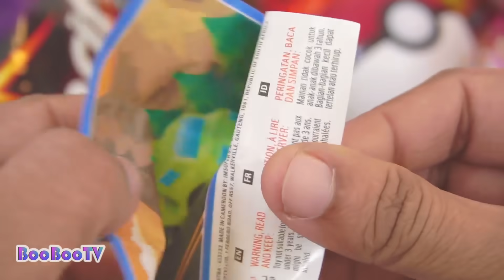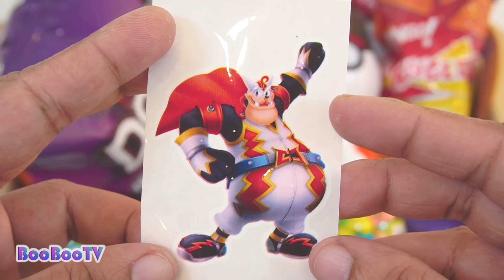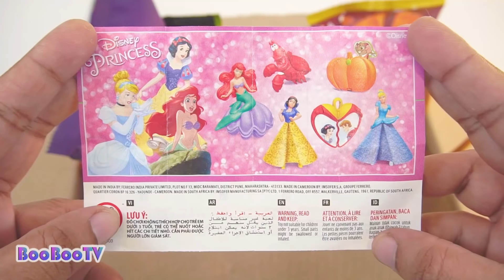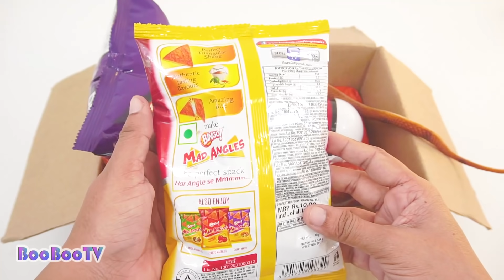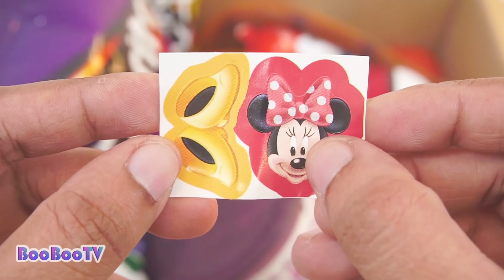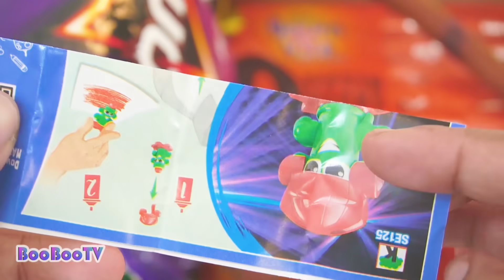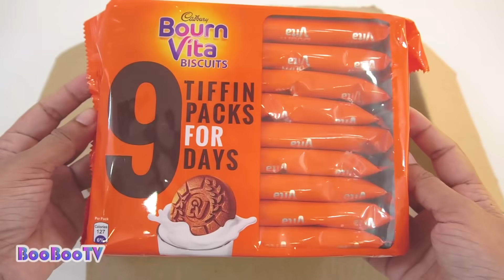Box Of Candies Kinder joy and other snacks,cookies,candies and surprises | mouth watering,satisfying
If it is full, Join This Group box of candies.Opening Box Of Kinder joy and other snacks, cookies, candies and surprises. opening new kinder joy with some other cool interesting candies, snacks, cookies and surprise eggs.Mouth watering and satisfying video by boobootv
EverythingEllaPro -